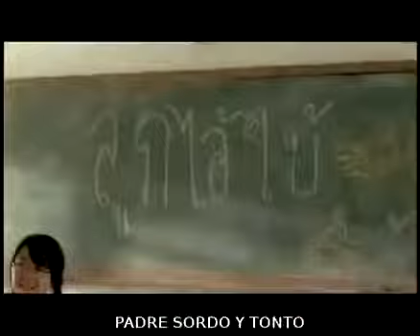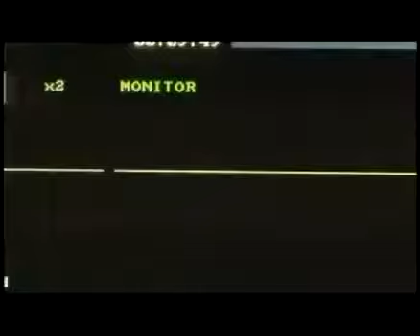Silencio de Amor padre sordomudo por su hija